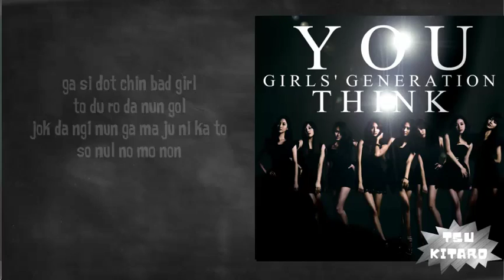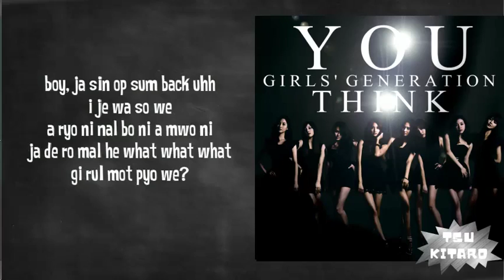Girls Generation - You Think Lyrics (easy lyrics)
Artist: Girls Generation
Song: You Think
Album: Lion Heart

Credits for the song : SM entertainment